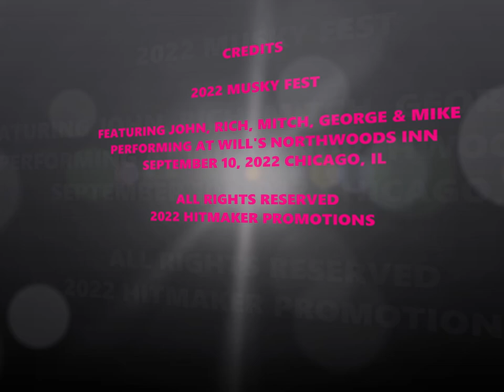2022 Musky Fest - Live in Chicago (John Abbate)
FAN CAM VIDEO CLIPS - Performing with John Abbate and "The Shades" at the Will's Northwoods Inn on September 10, 2022, in Chicago, IL. Thank you fans, friends, music lovers, and Will's Northwoods Inn for supporting the Chicago area live music scene!